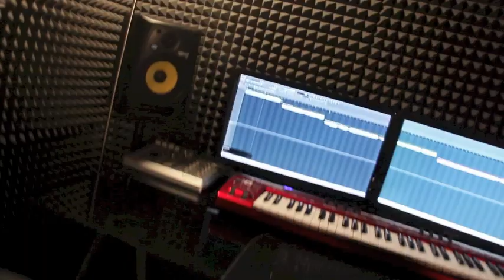What the Funk presents Blasterjaxx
What the Funk are proud to be bringing the massive dutch duo Blasterjaxx over for their Scottish debut. The guys have sent us this exclusive video from their studio over in Holland!! They are absolutely buzzing about coming over to Scotland and this is what they had to say about it!